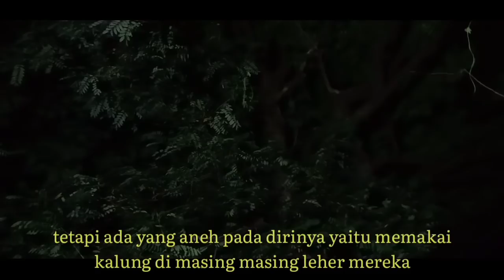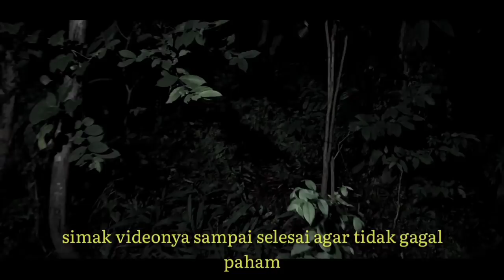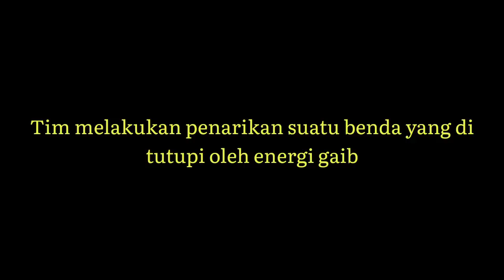DINASTI JIN CEBOL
Sampurasun..
penelusuran kami tim putra kama mendapati
Sekelompok anak jin yang suka berlari di waktu Maghrib jin ini tiga bersodara tetapi ada yang aneh pada dirinya yaitu memakai kalung di masing masing leher mereka setiap kalung memiliki warna yang berbeda mungkin itu memiliki arti tersendiri menarik memang sosok ini seperti anak anak namun memiliki wajah layaknya orang dewasa selain itu kami berhasil menggali suatu benda yang di selimuti energi gaib entah milik siapa ini apakah tuannya pemilik dinasti jin cebol tersebut simak videonya sampai selesai agar tidak gagal paham.

(Open Endorse)
Follow juga

Untuk pengobatan dan survei tempat ikuti follow
dibawah ini⬇️⬇️⬇️⬇️⬇️⬇️
Fanspage Putra Kama Official: